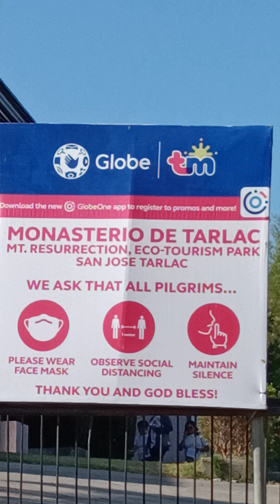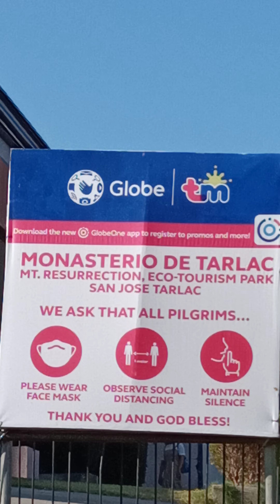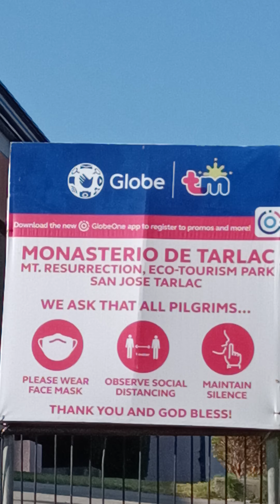MONASTERIO DE TARLAC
Today we are visiting the MONASTERIO DE TARLAC located at San Jose Tarlac